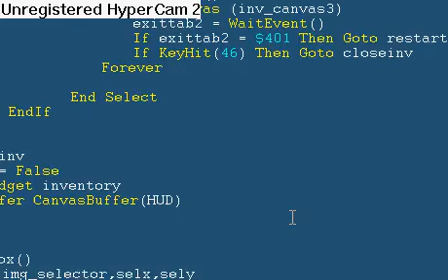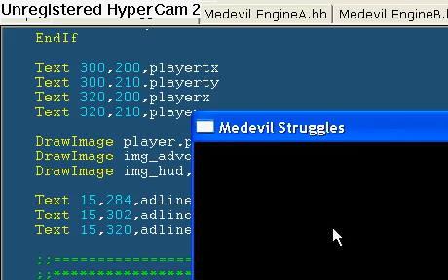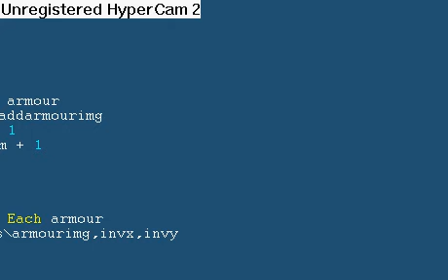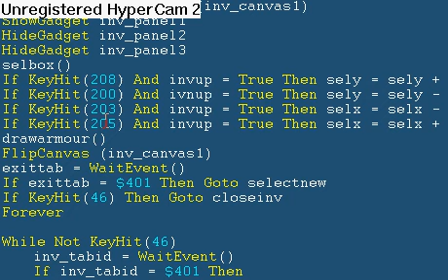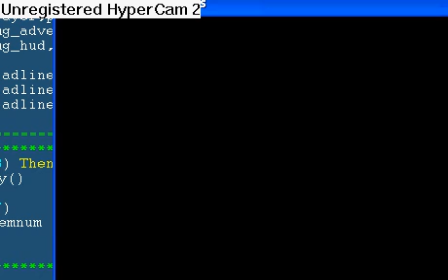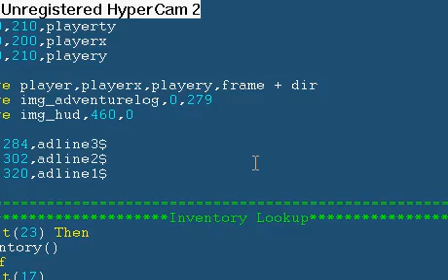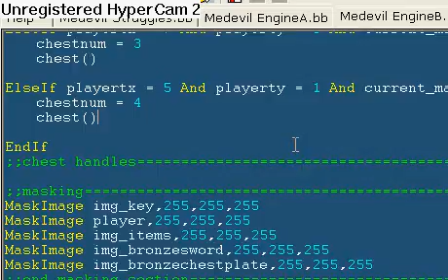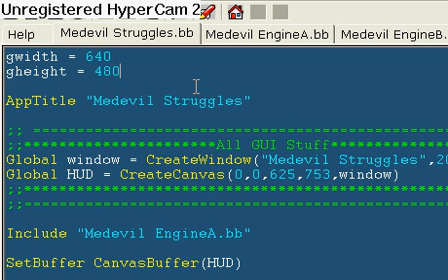Amatuer Game Development Episode : new inventory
hey sorry for the delay but i've been working forever on trying to get a stable build so instead i just re-wrote my engine so here it is